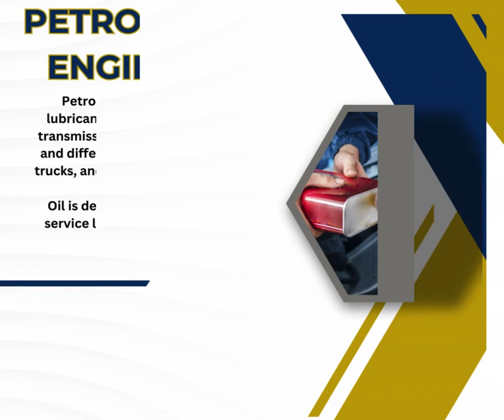Petro Giant Lubricant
Petrol Disel Engine Oil Lubrication is crucial for rolling bearings' proper functioning and longevity. Lubrication in rolling bearings primarily aims to reduce friction and wear, dissipate heat, and prevent corrosion.